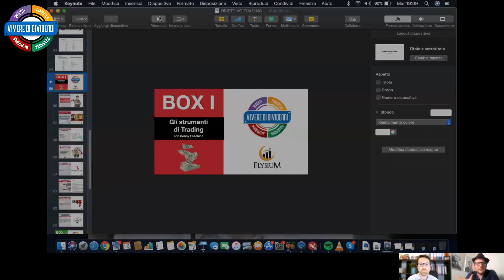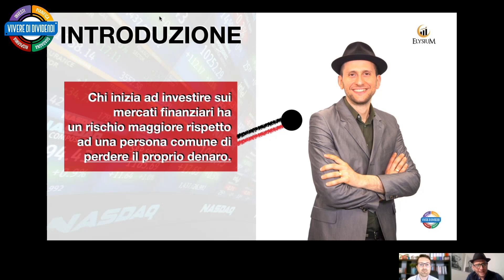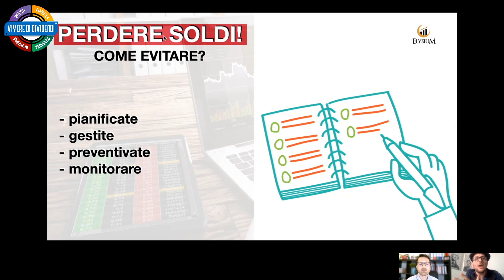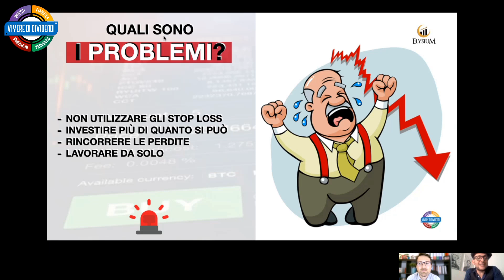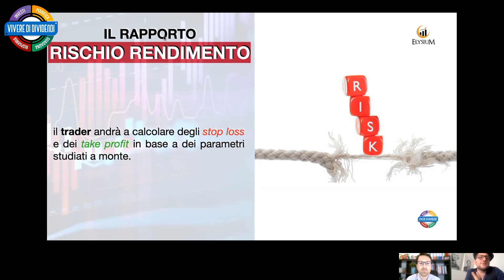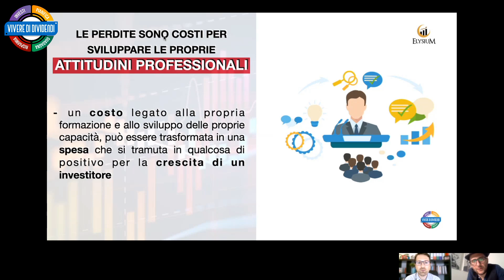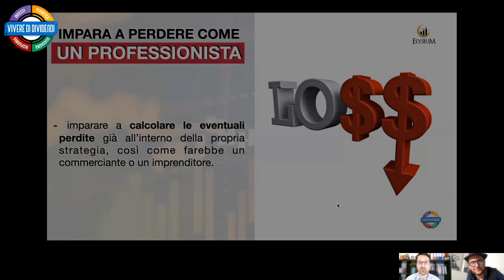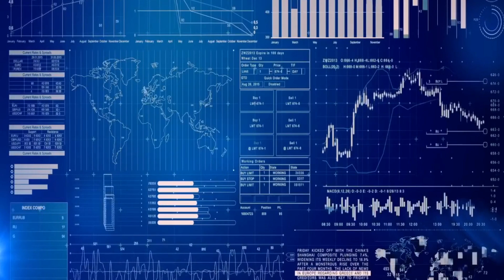DIVENTARE TRADER - #1 - corso di trading online - analisi tecnica - gli strumenti del trader